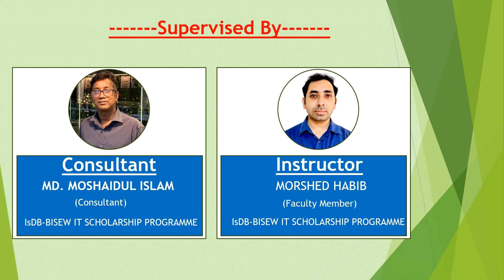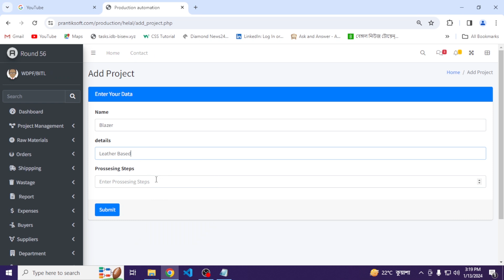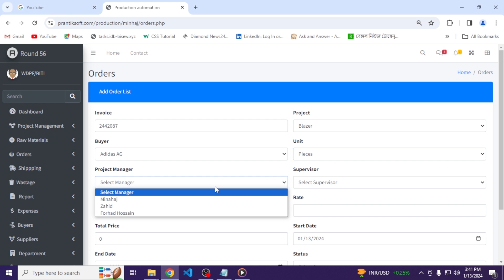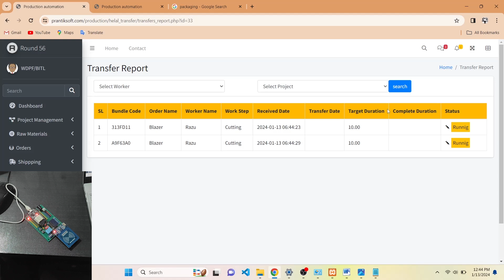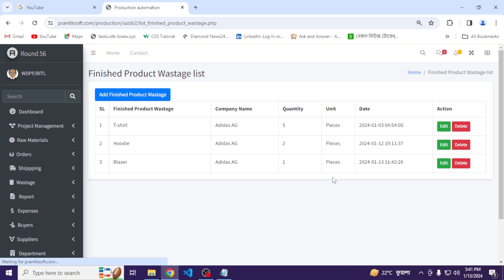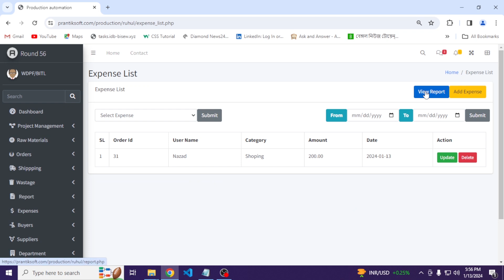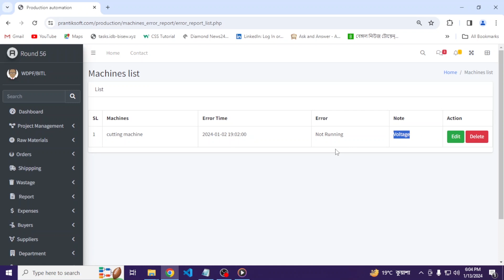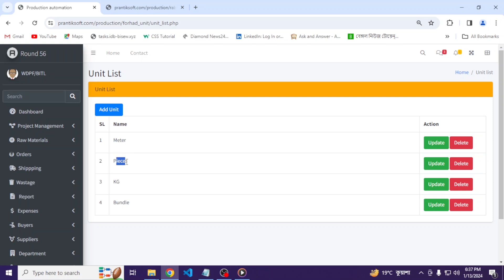Electronic Tracking System (ETS) based automated production tracking software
Real-time automated production tracking software, designed specifically for the readymade garment industry. It is a fully cloud-based, real-time production tracking solution for the apparel industry. It manages the entire production process, from handling order details to overseeing production, and shipping, and can be seamlessly integrated with any other management software. It uses an Electronic Tracking System based on RFID and UHF technology for tracking production and inventories